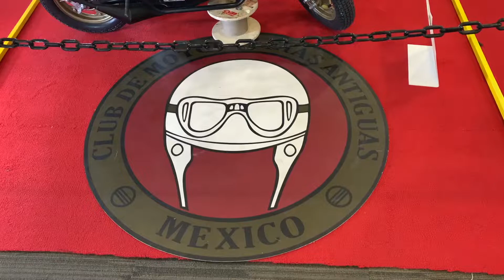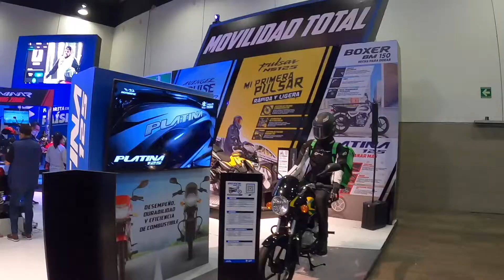Lo mejor de la Expo Moto 2021 WTC CDMX / vale la penan asistir ?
Visitamos el WTC de la Ciudad de México para asistir a la Expo moto 2021 donde  encontramos esta gran variedad de motocicletas antiguas de colección, además de encontrar las mejores marcas y lanzamientos de las motos mas nuevas del mercado, como podrán ver en el video, son muchos los estilos y tipos de motos que puedes encontrar para todos los gustos. También puedes encontrar accesorios y equipos de seguridad, así como gadgets y lo mas avanzado en tecnología incorporado al mundo del motociclismo. En esta expo, podrás hacer pruebas de manejo de los modelos mas  recientes y las motos mas vendidas del mercado, son muchas las marcas que puedes probar en esta expo.
Vale mucho la penan asistir a dicha Expo por que  puedes encontrar descuentos, promociones  y precios especiales tanto en motocicletas como en equipo de seguridad y ropa biker. Esta Expo se lleva acabo cada año en la Ciudad de México y año con año nos sorprenden con los avances tecnológicos y modelos nuevos, manteniéndonos siempre a la vanguardia. Esta Expo, también cuenta con un área de Motos Custom de exhibición de diferentes estilos.
Te recomendamos visitarla.